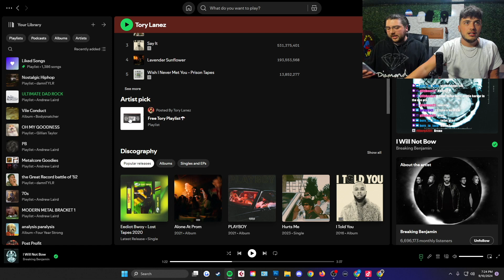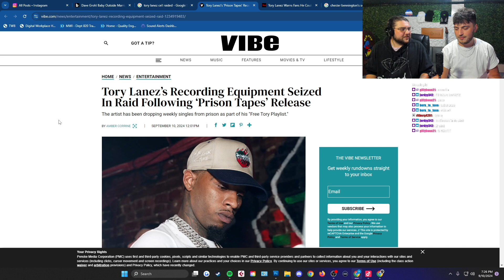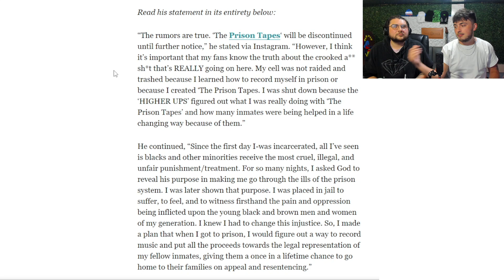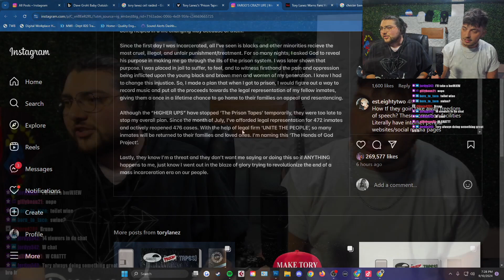The End Of Tory Lanez "Prison Tapes" Series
Tory Lanez had his prison cell raided and all of his recording equipment seized. This is after about a month of dropping music from prison and adding to a playlist called Prison Tapes on spotify.

Twitch: discofacelive (Tuesday, Thursday, Sunday 7pm EST)

FREETORY